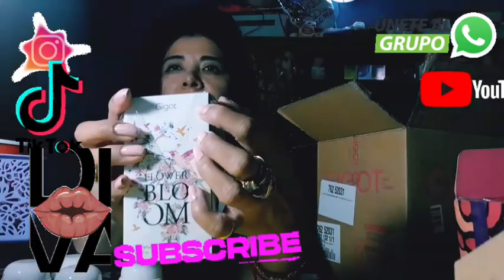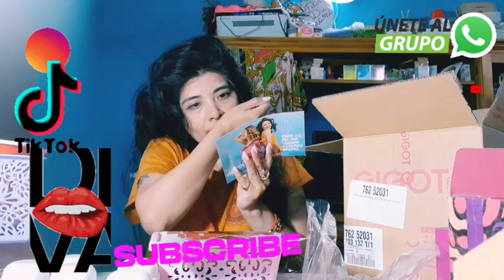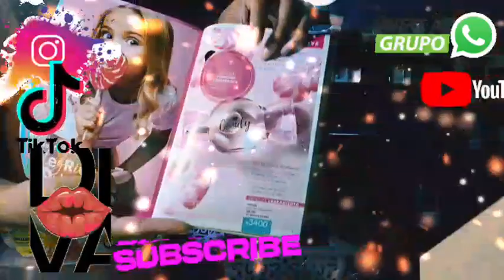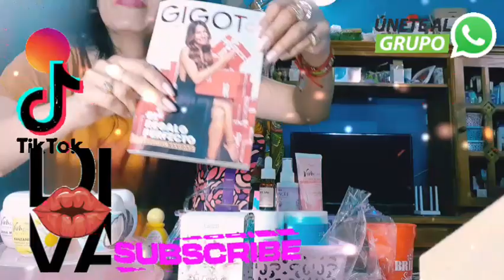gigot unboxing campaña17 bella candy flower bloom reseña lanzamientos vivalapiel ofertas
Grupo creado por La Patroncita Super👑💝🌈

Chicas este grupo se creó solo para compartir pdf de catálogos, solucionar dudas, reseñas, información, y todo exclusivamente de las líneas de catálogo de belleza y cosmética así como de indumentaria de catálogo del país 🇦🇷y del 🌎
❌️No se permiten enlaces de otros grupos
❌️No se permiten faltas de respeto
❌️No se permiten discusiones
🔴Se bloqueará y eliminará SIN PREVIO AVISO a quien publique cadenas y/o enlaces dudosos de cualquier tipo ( Premios, regalos, etc )

Cualquier denuncia, queja etc nos consultan a mi o a Adri y resolvemos

Si queres unirte a mi ✅️Grupo de WhatsApp  te dejo el link de invitación

Si queres unirte a mi ✅️Grupo de WhatsApp DE SOLO VIOLETTA💜💜💜  te dejo el link de invitación

Que tengas bello 🌟día 🌞 💕 y bendiciones 🙏🏼💕🌞🌟👑💝💋